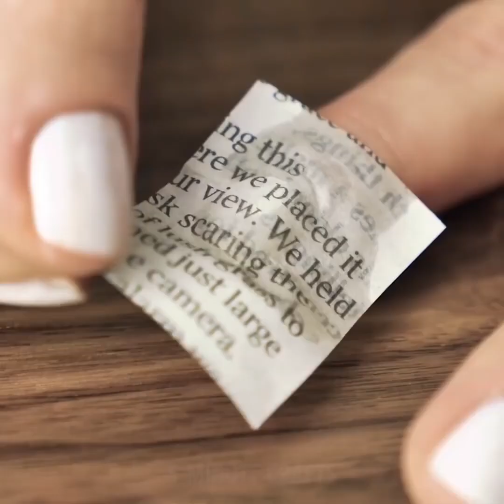ŞAŞIRTICI DERECEDE İŞE YARAYAN 25 ÇILGIN GÜZELLİK TÜYOSU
ŞAŞIRTICI GÜZELLİK ÜRÜNÜ TARİFLERİ

Zerdeçalım hiç bilmediğiniz kullanımlarıyla karşınızdayız. Mutfakta kullanmış olsanız da zerdeçalın aslında cildinizi parlatacak şahane bir güzellik ürünü de olduğunu öğreneceksiniz! Bu baharat Hindistan’da yüzyıllardır sağlıklı bir ot olarak ve güzellik maskeleri şekilde kullanılmaktadır. Zerdeçal birçok antioksidan içerir, cildi arındırır, dokusunu güçlendirir ve pigmentasyonu azaltır.

Yani, soluk bir cilt ve yoğun siyah göz halkaları ile uyanırsanız, taptaze ve ışıldayan bir görüntü için tarifimizi deneyin! Bir kase alın ve içinde yoğurt, zerdeçal, pirinç unu ve balı karıştırın. Karışımı 20 dakika yüzünüzde tutun ve sonuçların keyfini sürün.

Diş macunu ve zerdeçal kullanarak dişlerinizi beyazlatın. Diş macununuza biraz zerdeçal ekleyin ve dişlerinizi öyle fırçalayın. Yüzünüzdeki istenmeyen tüylerden kurtulmanızı sağlayacak bir diğer tarifimiz de şöyle: sütü, zerdeçalı ve tuzu karıştırın. Bir makyaj fırçası yarımıyla karışımı yüzünüze uygulayın. Dudaklarınız çatlak ve kuruysa şu maskemizi deneyin: şeker, zerdeçal ve balı karıştırın. Bir dakika boyunca dudaklarınıza bu karışımla masaj yapın ve problemleriniz çözülsün!

Birçok rahatsızlığa neden olan yağlı bir cilt çoğu kız için sıkıntıdır ama yağlı ciltlere çok iyi gelen bu maskemizin tarifi ve hazırlanışı çok basit! Sandal ağacı odunu tozuna, portakal suyuna ve zerdeçala ihtiyacınız olacak. Ayrıca, zerdeçalı sıvı fondöteninize ekleyin ve rengini açın.

Ayrıca, zerdeçalın küçük yanıkları tedavi ettiğini de unutmayın: zerdeçalı aloe vera jeli ile karıştırın ve karışımı yaraya uygulayın. Diş macununa zerdeçal ekleyin ve dişlerinizi beyazlatın. Solgun renkte kaşlarınız varsa uygulayabileceğiniz başka bir tarifimiz daha var: Bu karışım için pirinç ununa, zerdeçala, yoğurda ve suya ihtiyacınız var.

Özellikle koyu saçları olanlar için kepek can sıkıcı bir problem olabilir. Cildinizi temizleyecek bu tarifimizi bir deneyin: gargarayı kabartma tozu ile karıştırın ve karışımı pamuk yardımı ile yedirdikten sonra 30 dakika bekleyin. Çözüm hazır!

ZAMAN BİLDİRİMLERİ:

00:30 Zerdeçalın büyüsü

00:49 Kepekle savaşmak için gargara kullanın

01:20 Dişlerinizi beyazlatmak için zerdeçal kullanın

02:39 Yağlı ciltler için yüz maskesi

04:42 Gümüşlerinizi temizlemenin kolay yolu

13:13 En iyi kalça egzersizleri